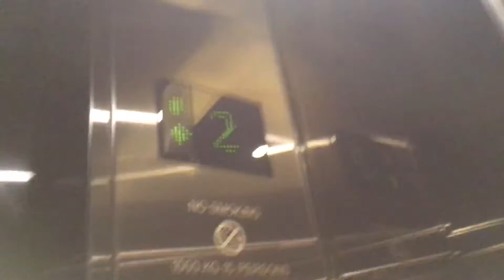Schindler 5400 AP Elevators - Twenty Anson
The main elevators are behind turnstiles and are Schindler PORT.